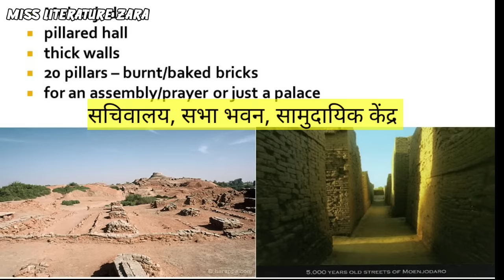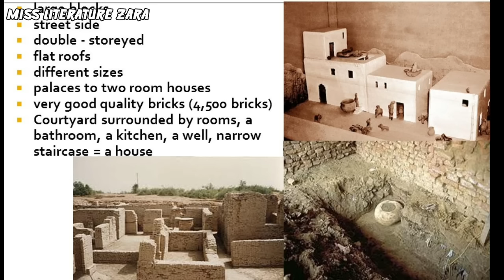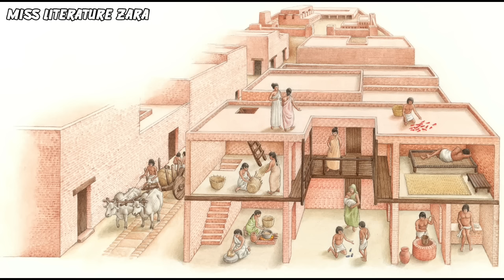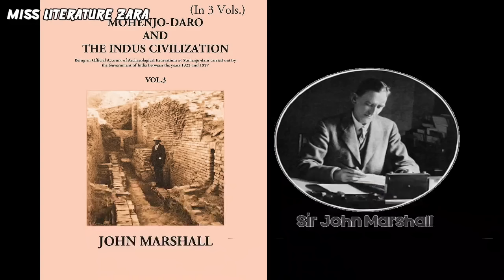Atit me Dabe Pav Class 12 Hindi Summary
Class 12 Term 2 Videos